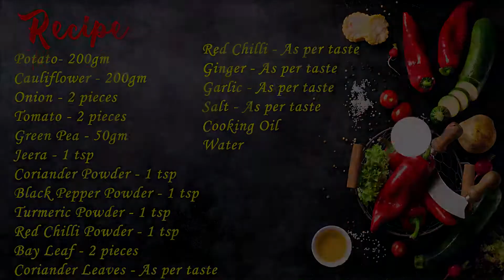आलू गोभी सब्जी ढाबा वाली | Aloo Gobhi Sabji | Aloo Gobhi Masala Sabji Recipe | Spicy Sabji Recipe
आलू गोभी सब्जी ढाबा वाली | Aloo Gobhi Sabji | Aloo Gobhi Masala Sabji Recipe | Spicy Sabji Recipe | Cooking With Sanraj

Preparation time: 10 Minutes
Cooking time: 20 Minutes
Servings: 4 Person

Ingredients::--
Potato- 200gm
Cauliflower - 200gm

00:00:00  -Prepared Sabji
00:00:18  - Ingredients Required
00:01:06  - Frying Gobhi
00:01:58  - Frying Potato
00:02:27 - Frying Ingredients
00:05:29 - Final preparation
00:06:37  - Serving

Thanks!